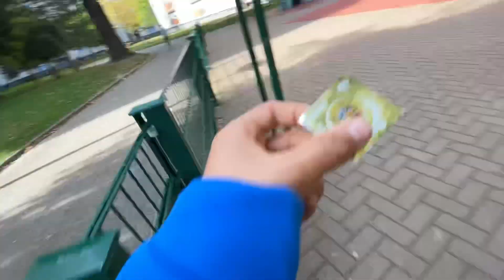LE PREMIER QUI TROUVE LA PIÈCE GAGNE UNE TROTINETE ÉLECTRIQUE !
Idé de vidéo dans les commentaires ⬇️